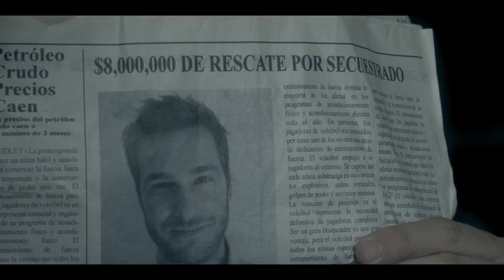Cortometraje The Caddy director Gabriel Beristain trailer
Ron Perlman, una de las leyendas vivas del Cine de Hollywood se metió en la piel de Jerry, un empresario norteamericano secuestrado en un campo de golf. Manuel Vega, el joven actor español, es Enrique un joven diplomático, que tras perder su fortuna por un giro inesperado en su vida termina ejerciendo de Caddy en un campo de golf y planeando el errático secuestro del empresario americano.
En tono de comedia negra , el corto explora la mente y acciones de los hombres cuando se encuentra ante situaciones límites. “The Caddy” es un maravilloso ejemplo de la complejidad de las relaciones humanas.

THE CADDY, una coproducción rodada en la meca del cine y que marca el debut como director del prestigiado fotógrafo mexicano Gabriel Beristain-(poseedor de un Oso de Plata Honorífico del Festival de Berlín, por su contribución a la cinematografía y miembro de la Academia de Artes y Ciencias Cinematográficas (AMPAS). La producción es protagonizada por el actor estadounidense Ron Perlman (El nombre de la Rosa, Blade II, Hellboy, Sons of Anarchy), el joven español Manu Vega (Lobo Feroz, Cupido, Secretos de Estado) y Antonio Mauri Alemán (Herederos por accidente, Luis Miguel: la serie).